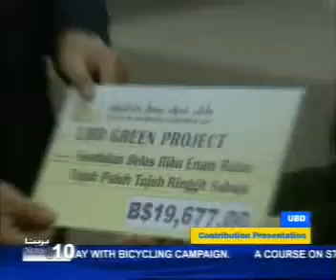UBD Launches its Green Project Campaign with bicycle campaign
University Brunei Darussalam begin implementing its "Green Project" with the start of a week-long bicycle campaign, that encourage students to use bicycle, instead of car, to move around. The project could help to reduce energy consumption and carbon emission.

Also as part of the "Green Project", UBD received a donation mounting to over 19 thousand dollars, in support of the Project, as well as a partner with UBD's Convo Festival. The cheque was handed over by the Head of the Product and Sale Management, Dayang Dona Eldeyana Johan to the Assistant Vice Chancellor, Dr. Haji Junaidi bin Haji Abdul Rahman. The project is part of its long-term initiative to make UBD as a green campus and educate it's community on the environment and its sustainability, as well as its challenges.